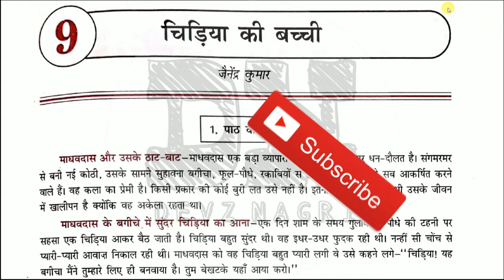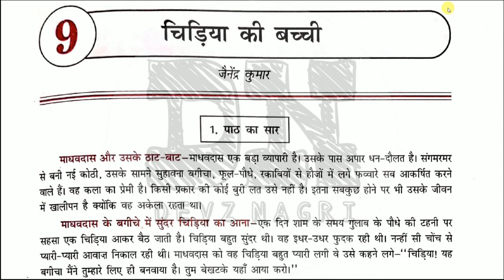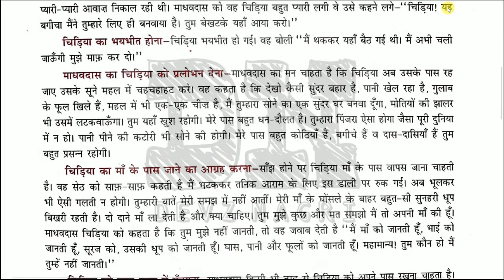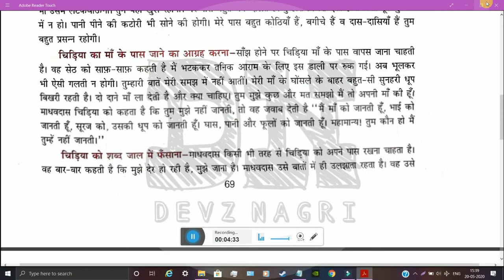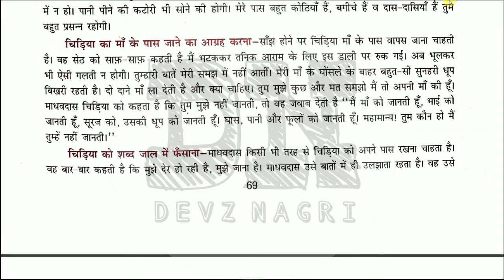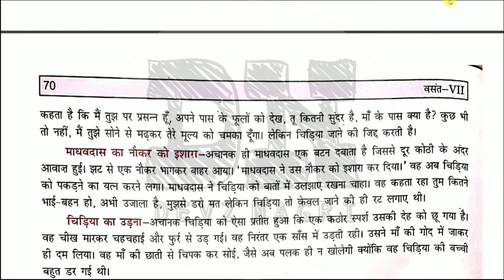Chidiya ki bacchi Summary | चिड़िया की बच्ची | CBSE Class 7th | NCERT Hindi Vasant | DEVZ NAGRI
In this lesson i will teach Chidiya ki bacchi Summary | चिड़िया की बच्ची | CBSE Class 7th | NCERT Hindi Vasant | DEVZ NAGRI. Listen each and every words carefully and fit every point in you mind. Make proper notes. You can pause and write the important points.

► To download PDF file of importrant notes and textbook of Class 7 वसंत भाग-2 follow the steps inside this pdf

Hum panchi unmukt gagan ke | हम पंछी उन्मुक्त गगन के | Question Answer | Class 7th Hindi Vasant

Hum panchi unmukt gagan ke | हम पंछी उन्मुक्त गगन के | Summary | CBSE | Class 7th Hindi Vasant

Bhor Aur Barkha | भोर और बरखा | Class 7 Vasant Bhag 2 Line By Line Explanation With Q and A